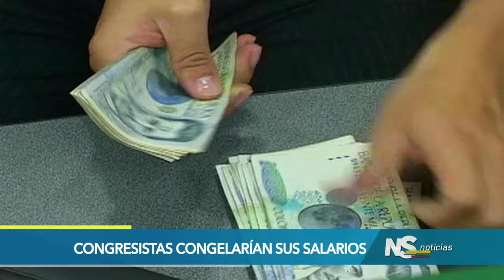Polémico debate por salario de congresistas y altos funcionarios del Estado